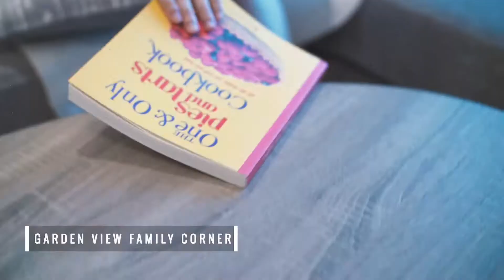Beldon Collection - Semi-D Homes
Experiencing the living at Beldon Collection's Semi-D homes.